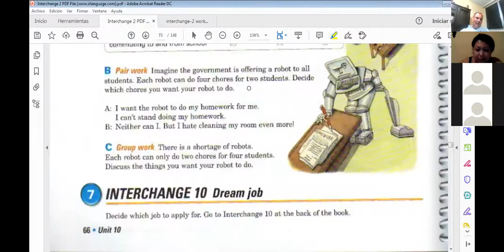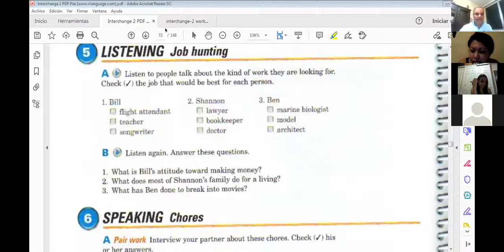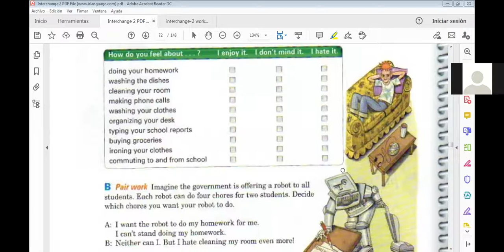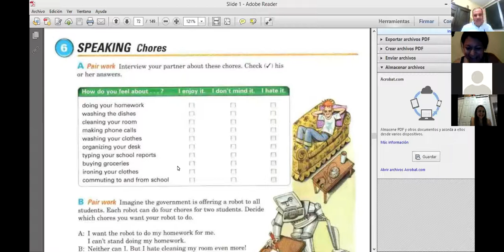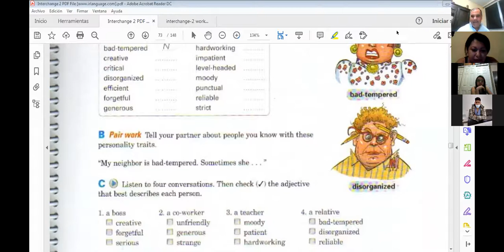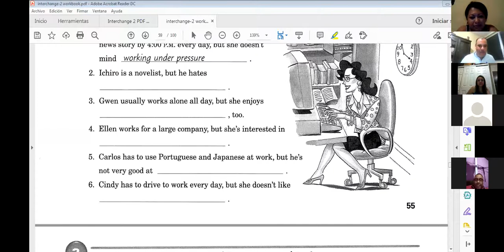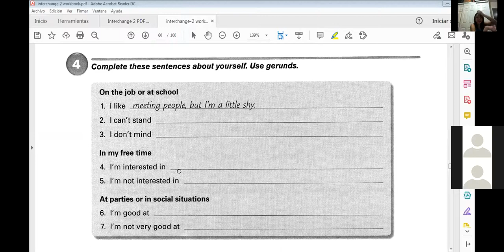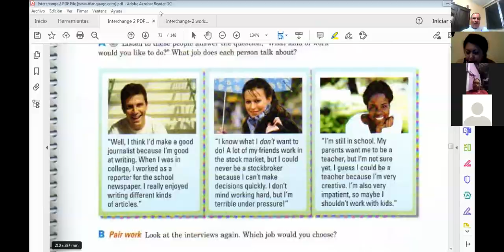Ingles Corporativo-Class 13 Personality traits